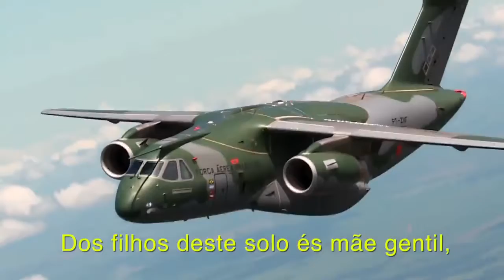Hino Nacional Brasileiro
Confira o Hino Nacional Brasileiro, cantado e legendado, com imagens dos militares, da aviação e de Unidades da Força Aérea Brasileira (FAB).